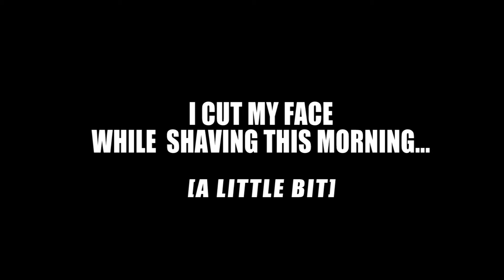That looks like it hurt. Shaving Accident?: NOT REAL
I cut myself pretty bad this morning Shaving...
Don't worry, I'm fine - It's just a visual effect :)
This was a test to see how easy is was to do. I may do a tutorial soon.